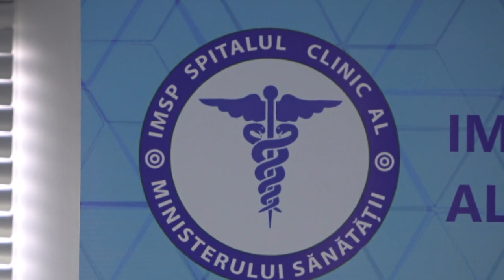Prezentarea proiectelor de dotare cu echipamente a Spitalului Clinic al Ministerului Sănătății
Prezentarea proiectelor de dotare cu echipamente a Spitalului Clinic al Ministerului Sănătății, implementate cu suportul Guvernului Cehiei